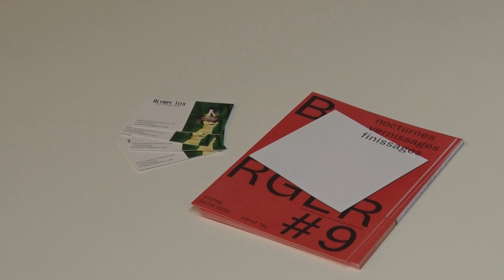Olympe Tits: An Artist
A short portret of Olympe Tits, introducing her as an artist that makes use of all her talents to create unique photography.

Olympe is originally a dancer that has developed to a self-taught photographer. Aside from that she works as a dance teacher at the Royal Ballet School of Antwerp.

Her dance talen gives her a unique perspective on photography. This helps her create images that capture strange but fascinating movements of the human body.